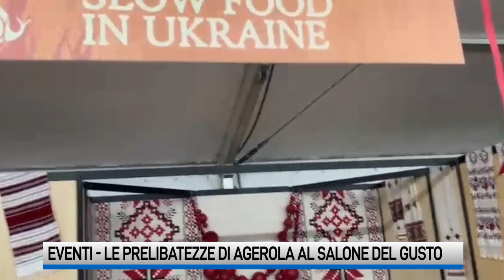Agerola si candida come "capitale del gusto" della Campania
Al salone del Gusto di Torino “patto” tra le eccellenze di Agerola e la Regione Campania. Una sinergia per far decollare i prodotti del comune dell’Alta Costiera Amalfitana sul mercato internazionale.